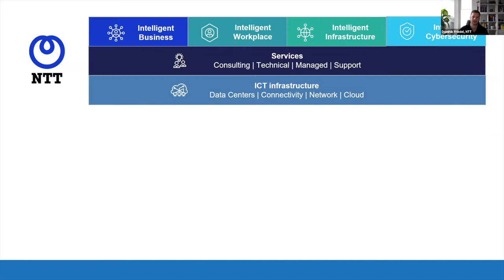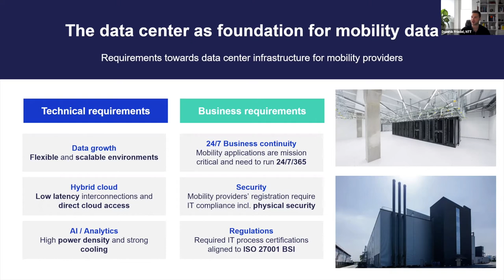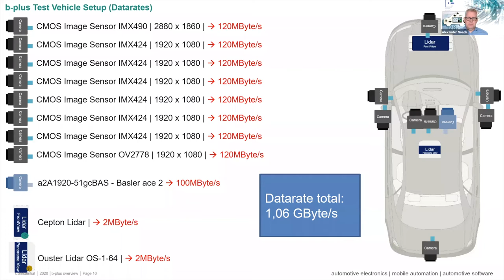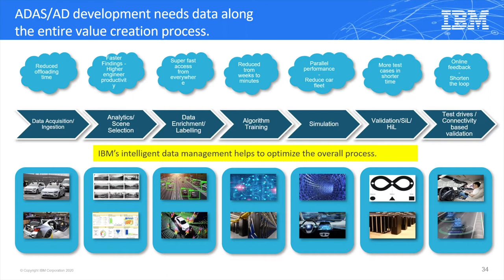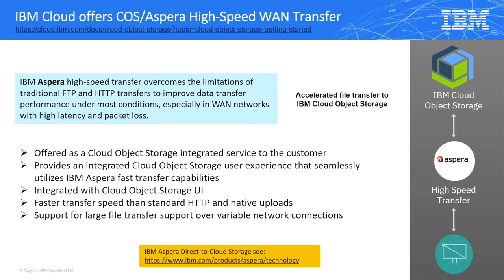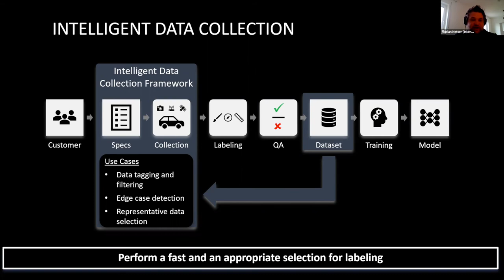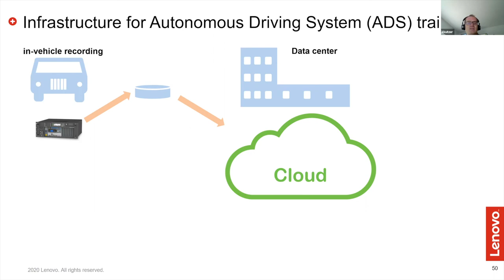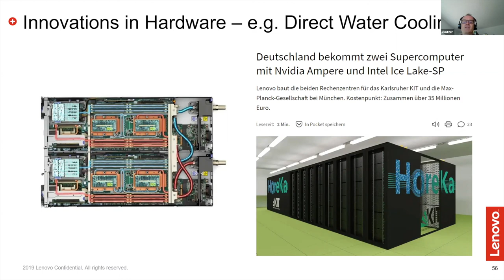Solving the Data Challenge for Autonomous Driving (Online Talk in English)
Today's major developments in the mobility sector contribute to one common vision: Seamless transportation in autonomous vehicles on interconnected road networks. One of the core technologies in this visionary mobility concept is – obviously – the autonomous vehicle, which is capable of sensing its environment and moving safely with little or no human input.

Therefore, it is necessary to train the car with real environment data, which needs to be collected, transferred, pre-processed and stored beforehand. This process requires a complex chain of technologies from different providers.

The NTT Technology Experience Lab have brought together several highly experienced technology partners to build up a holistic solution, the “Data Garage”:

1. b-plus: Automotive Technology Solutions
2. IBM: Automotive Data Storage
3. Incenda AI: AI Quality Assurance
4. Lenovo: Automotive IT Hardware
5. NTT Global Data Centers: Data Centers for Automotive IT

This webcast answers the question on how autonomous vehicle training data can be recorded, pre-processed, stored and uploaded into the cloud.

INTRO & MODERATION
Dominik Friedel, NTT

SPEAKERS
1. Alexander Noack, Head of Automotive Electronics, b-plus
2. Florian Netter, Co-Founder & Managing Director, Incenda AI
3. Frank Kraemer, IT Architect, IBM
4. Karsten Kutzer, Sr. Sales Engineer High Performance Computing, Lenovo